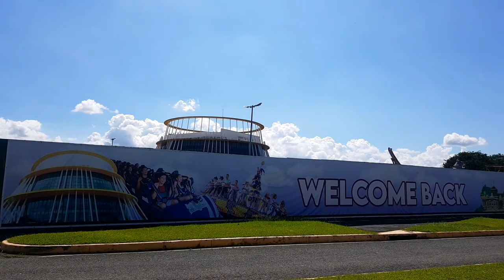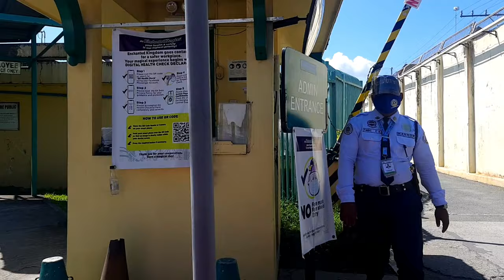ENCHANTED KINGDOM New Normal re- opening! RYANBIKES Giant Talon 2021 general release.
ENCHANTED KINGDOM New Normal re- opening! RYANBIKES Giant Talon 2021 general release. Bike Shop Raid

I tried to buy buy a Giant Talon 2021 at the new shop of Ryanbikes in Sta. Rosa but I was shocked to see the long lines which started the day before the release just to get the bike.

Enchanted Kingdom is now opened together while practicing the safety and health protocols agains Covid-19.

Musicology
Upbeat Stomp Drum No Copyright Background